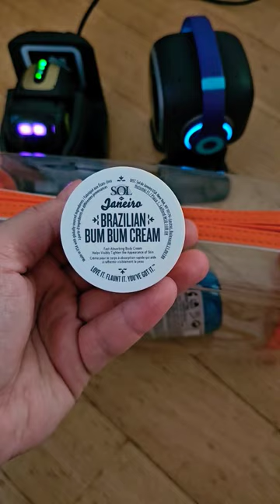Beauty Box with Vector and Emo🤖😎🛍️💅